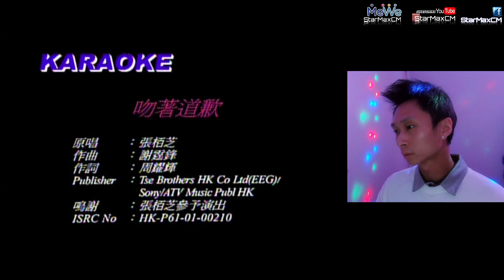【MySoundOfMusic】思前想後系列：張柏芝 - 吻著道歉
與人相處時，不論親人、朋友、同事、伴侶，你會最常使用什麼語氣態度？是柔和的語氣？緩慢的語速？心平氣和的態度？還是有壓迫性的語氣，強悍的言詞，語不驚人誓不休的態度？香港人生活急速，我們習慣說話講重點！你希望溝通時與對方講重點，因為「你將趕時間做下一件事」；或者因為「你不明白對方想表達什麼」。生活節奏令我們失去溝通的樂趣：交流。
我們的說話除了指令、吩咐、叮囑、提示、警告、安排、交待、責罵、怨懟，還有更多的是祝福、鼓勵、打氣、安慰、讚賞和道歉。一句加油、一句祝福、一句讚賞、一句對唔住都是生活中非常需要，而大家容易忽略去講。人無完美，少一句責備，多一句鼓勵，這種交流和溝通才更健康。任何人都有機會犯錯，你會為自己做錯的事坦誠道歉嗎？
好欣賞周耀輝的填詞，亦十分喜歡霆鋒作的這首歌，曲風好舒服，好有感覺，寫俾柏芝唱亦非常合適。這首就送給大家！